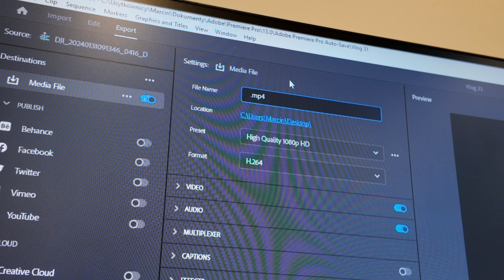Ostatni - Daily Vlog 31